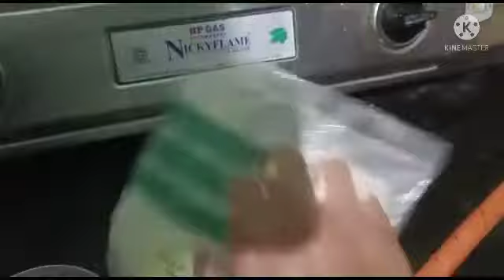Matar Kachori recipe in Hindi | मटार कचोरी कैसे बनाएें | Saarza's Kitchen